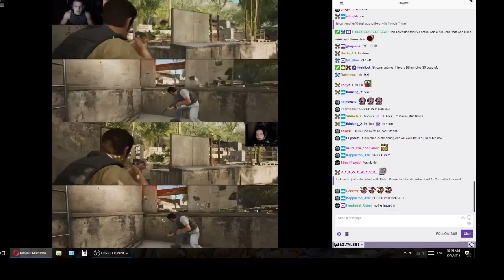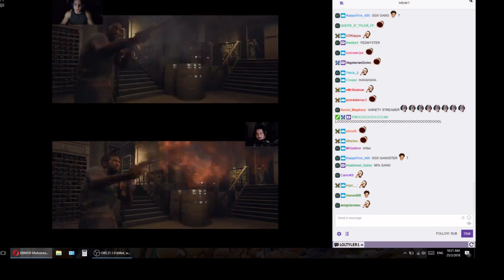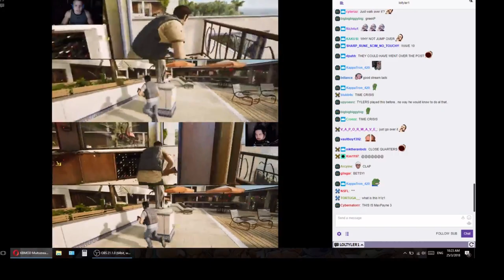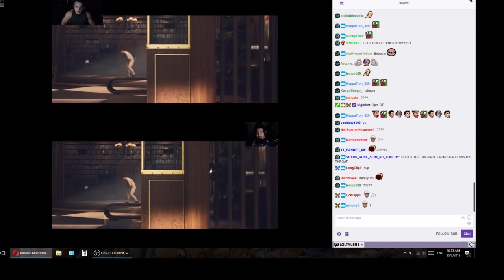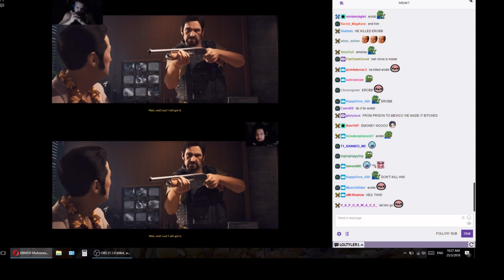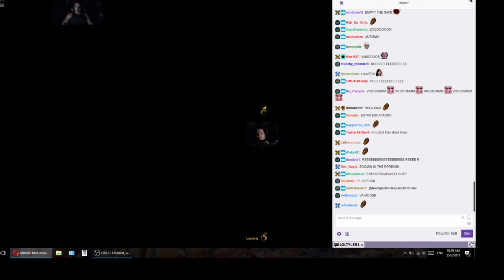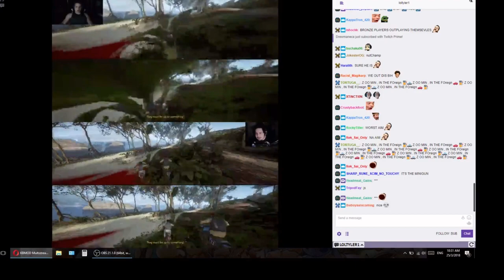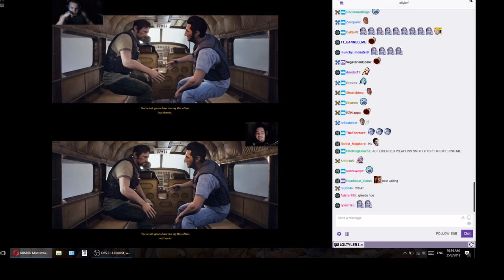[Dual Stream] Tyler1 and Greekgodx Co-op In A Way Out (Dual Screen Immersion)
Since I stumbled upon the rare occasion of them streaming together, I put their streams together to show both's perspective.

Twitch channels :
Loltyler1